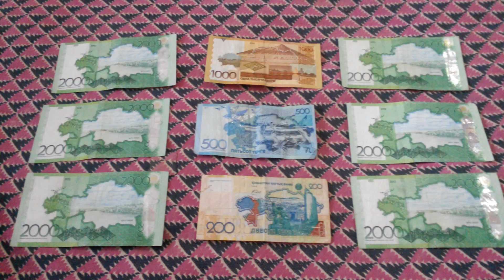БАНКНОТЫ: - 6 по 2000, 1 по 1000, 1 по 500 и 1 по 200 оборотом - СНЯТО ШИРОКОФОРМАТНО 7-ого Декабря